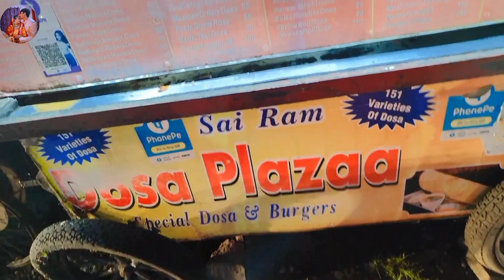हम चारो परिवार निकले घुमने इतना रात को|| इतना खूबसूरत मेला देखा|RADHA RAJVANSHI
best photoshoot ideas for girls

or mere vlogs dekhne k liye niche diye link p click kr skte h

11.vlog छठ महापर्व की छोटी सी